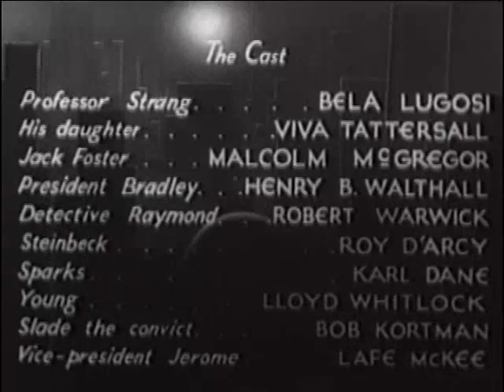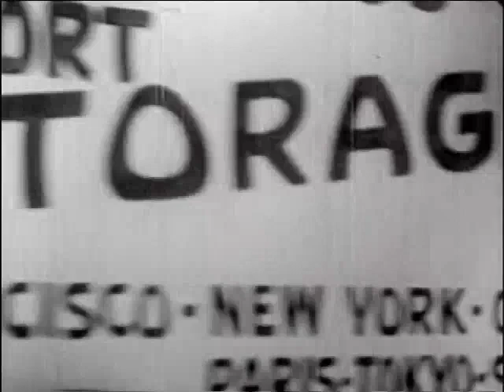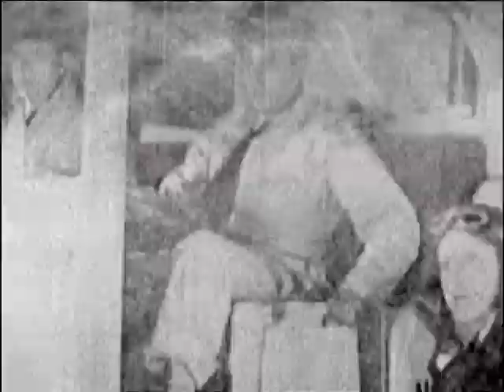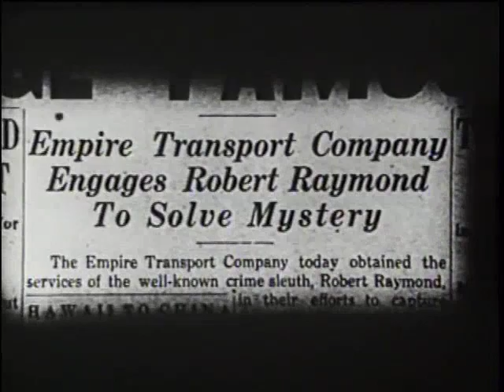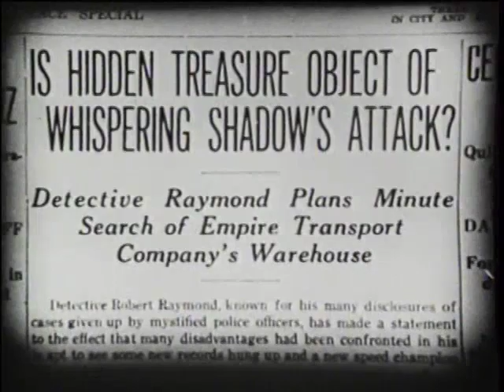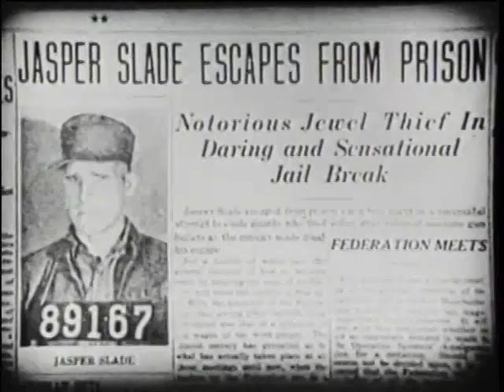The Whispering Shadow - Chapter 01 - Master Magician - 1933 [English]